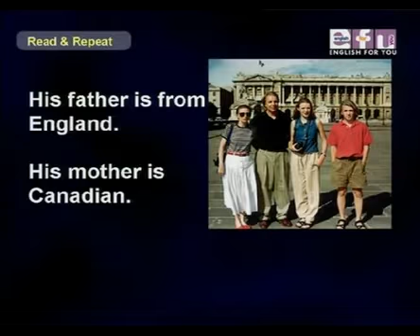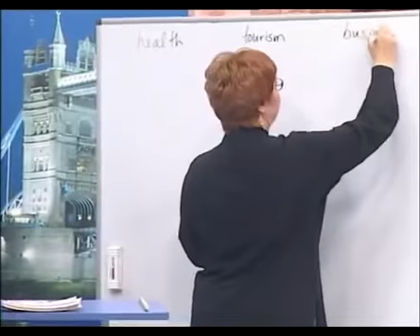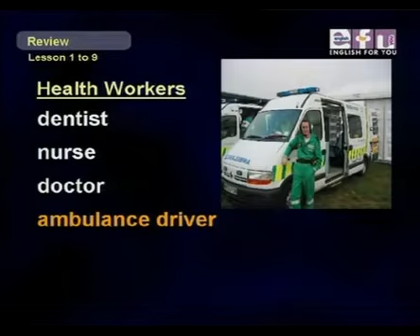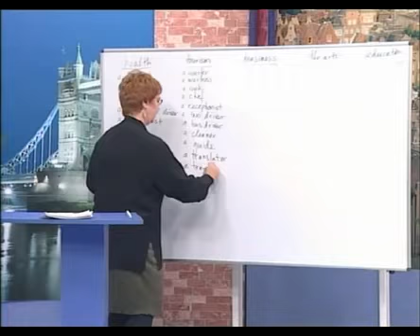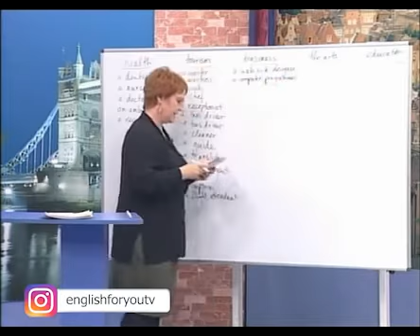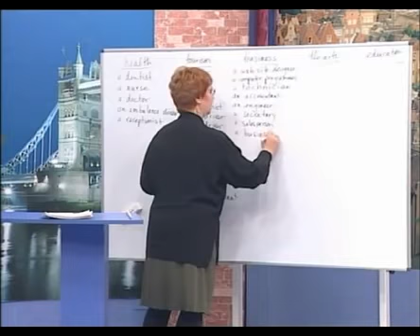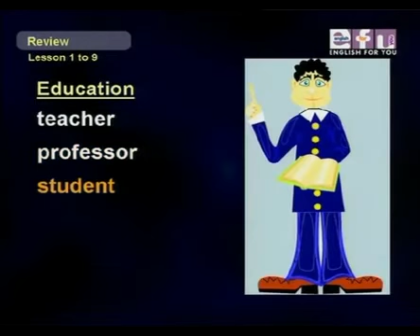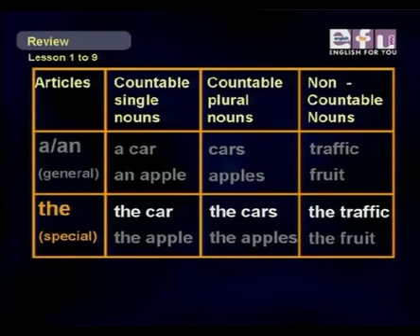Beginner Level - Look & Listen / Read & Repeat - Professions | English For You